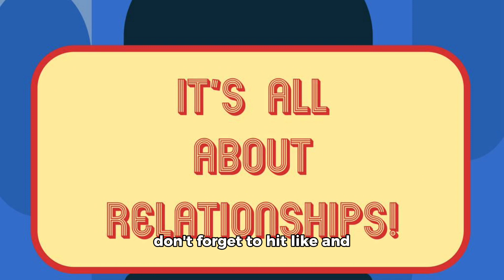Heartfelt Connections Across Species ❤️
Experience the power of love as a universal language in this captivating video. It highlights heartfelt connections across different species, cultures, and backgrounds. Love transcends boundaries, bringing us together in moments of compassion, understanding, and shared emotion. Whether it’s a gentle touch between a human and an animal, a smile exchanged between strangers, or a comforting gesture across generations, love knows no limits. Join us on this journey of universal love, where kindness and empathy unite us all.
Watch the video here: Love Is Universal